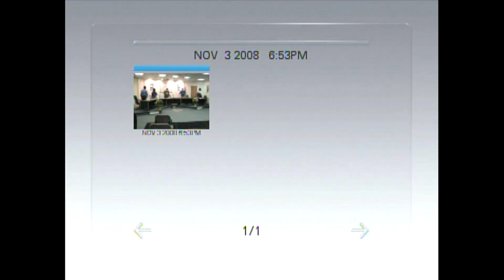Rouses Point Village Board Meeting 11-3-08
Early November meeting, 12979, 2008